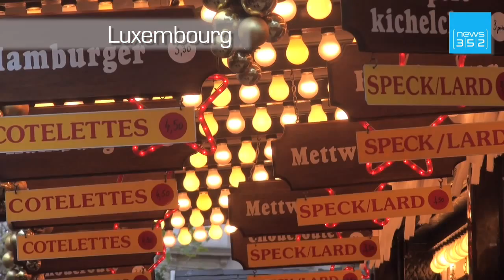WEBnews - 25/12/09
Feliz Natal - Joyeux Noël - Merry Christmas - FrohesWeihnachten - Schéi Chrëschtdeeg - news352